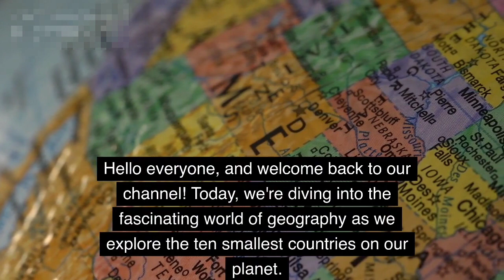The top 10 smallest countries in the world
Explore the fascinating world of the ten tiniest countries on Earth in this captivating video. Journey with us as we unveil the hidden gems and unique cultures of these petite nations, each with its own remarkable story to tell. From breathtaking landscapes to rich histories, join us on a virtual tour of these small wonders that leave a big impact